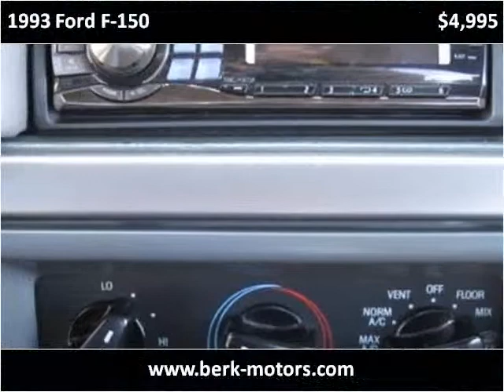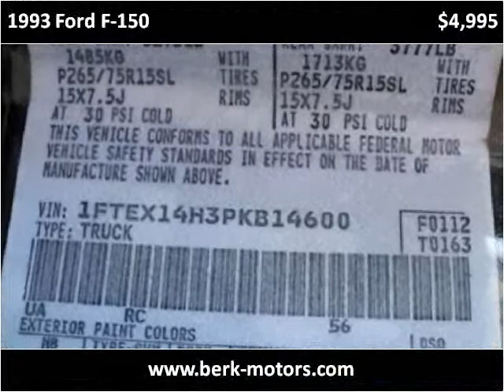1993 Ford F-150 available from Berkenkotter Motors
This 1993 Ford F-150 is available from Berkenkotter Motors.